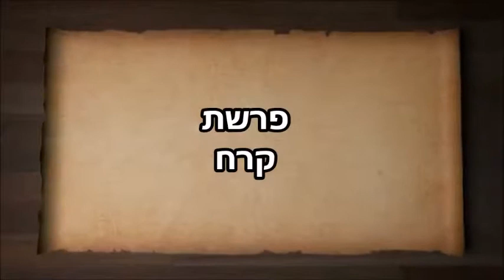Parshat Korach with Rabbi Pepper